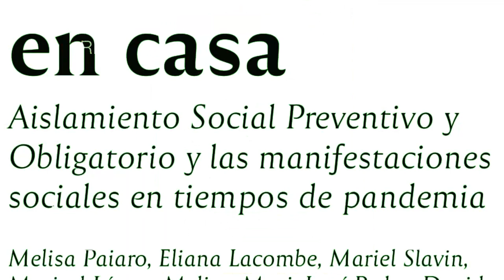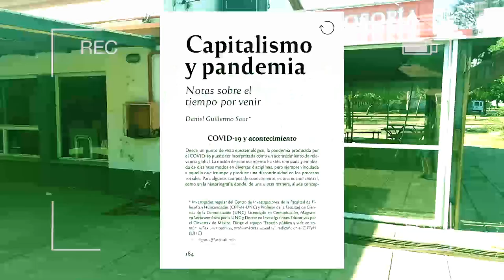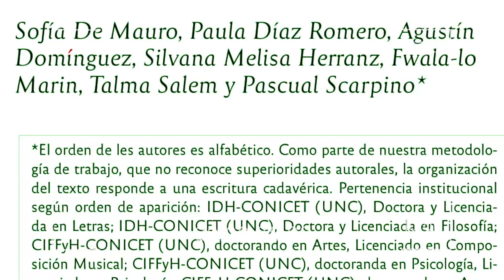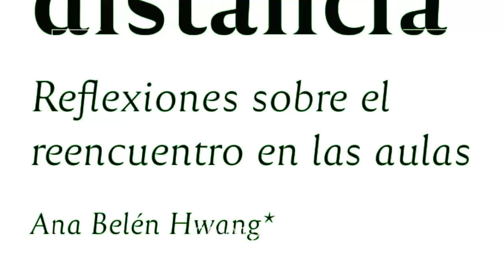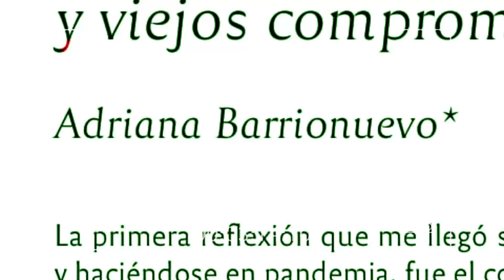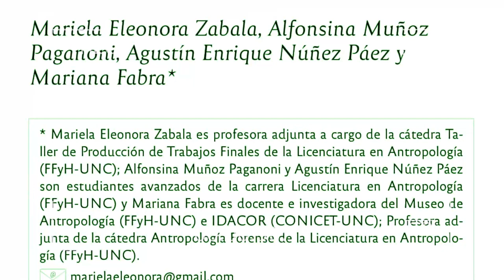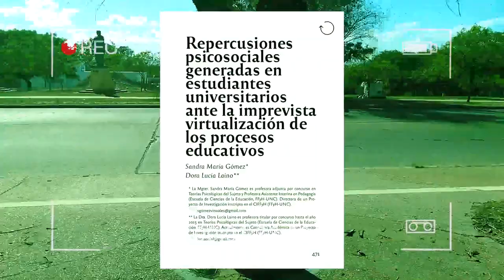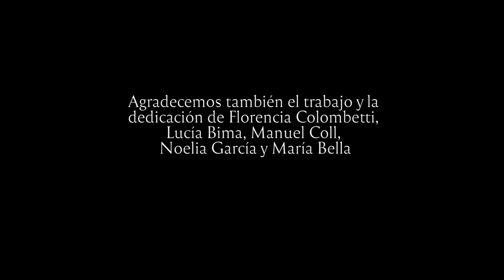Presentación de “Escrivid 2020. Reflexiones en torno a pandemia(s) y aislamiento(s)”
El estreno será el lunes 14 de junio, a las 19 hs, y consiste en un video de 30 minutos (grabado casi íntegramente en espacios de la Facultad) donde pueden escucharse las voces de la coordinadora del Área de Publicaciones, Candelaria de Olmos, explicando cuál fue el propósito que animó la convocatoria EscriVid, las voces de las coordinadoras del volumen (Guadalupe Reinoso y Alicia Vaggione) detallando el modo cómo trabajaron y de qué manera impactó en ellas la lectura de los artículos, la voz de la Decana, Flavia Dezzutto, dando cuenta de la importancia de las reflexiones allí vertidas para transitar el tiempo que nos toca y, muy especialmente, las voces de los autores y las autoras de todos y cada uno de los ensayos. La grabación fue realizada y editada por María Angélica Bella (también diseñadora del interior del libro).
“Escrivid 2020. Reflexiones en torno a pandemia(s) y aislamiento(s)” se publicó en abril de 2021 y es un e-book que reúne más de 30 ensayos de docentes, investigadores, estudiantes de grado y posgrado y graduades de la Facultad que, en forma individual o colectiva, piensan sobre la pandemia y su impacto presente y futuro en la sociedad.